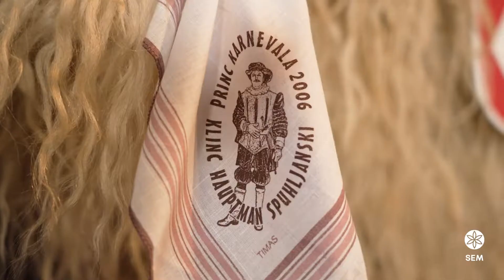Kurentija iz zbirk Slovenskega etnografskega muzeja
Ko se na Ptujskem in Dravskem polju, v Halozah in v Slovenskih goricah začne pustni čas, je to čas, ko se sliši zvonjenje zvoncev. Zvonci so obvezni del kurentije ali kornatije. V Slovenskem etnografskem muzeju si je na stalni razstavi Med naravo in kulturo mogoče ogledati pernato kurentijo.

V kratkem video posnetku predstavimo kurentijo, obhode kurentov in izdelovanje kurentij. Izdelovanje kurentij in obhodi kurentov sta elementa, ki sta vpisana v nacionalni Register nesnovne kulturne dediščine.  Obhodi kurentov pa so od leta 2017 tudi na Unescovem reprezentativnem sezname nesnovne kulturne dediščine človeštva.